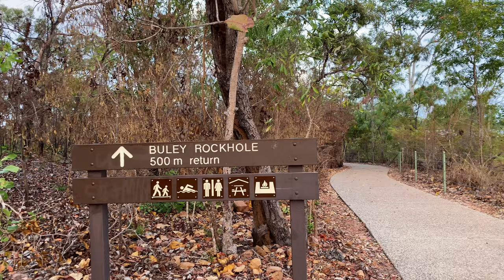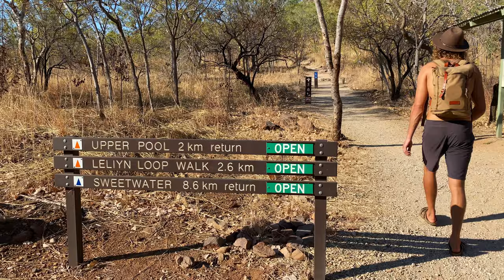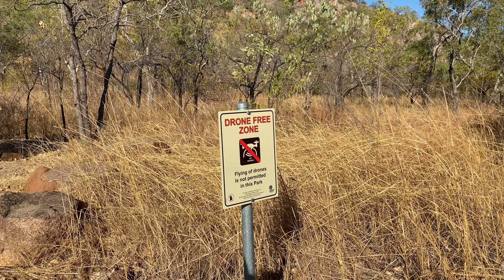We Took Our Beach Van to the OUTBACK! | Litchfield and Nitmiluk National Parks Travel Vlog | Ep. 12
This week we do the big drive across Queensland and into the Australian Outback! We take you through Litchfield and Nitmiluk National Parks as we try and beat the heat with some classic Northern Territory water holes.

Next week we take you to the beautiful red centre of Australia.

CAMERA GEAR:
Our drone
Similar, less expensive drone
Drone ND/Polarising Filters
Sony A7RIII (our main camera)
Sony a6500 (our underwater camera)
Samyang 8mm Fisheye Lens
Sony 50mm, F1.8 Lens
Sony 16-35, F4 Lens
Polarising Filter 49mm
Polarising Filter 72mm
ND 10 Filter 72mm
Rode Mic Go
Handheld Flexible Tripod

VAN/CAMPING GEAR:
Solar blanket 300w
Bamboo Table
Lockable Tie Downs
Magnetic flyscreens for windows
Collapsible water bottle
Water filter

VANLIFE ESSENTIALS:
Portable Speakers
Will and Bear Hat (William)
Blundstone Boots
Rayban sunglasses
Camp Toaster
Milk Frother
Coffee Percolator
Coffee grinder